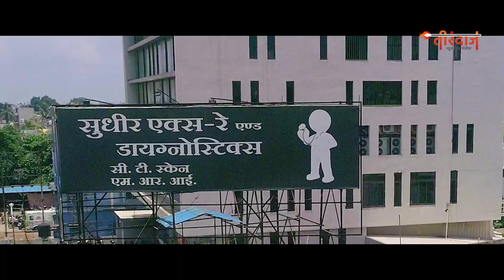Gadar 2 का गदर | फिल्म देखकर निकले लोग बोले पैसा वसूल हो गया | Sunny Deol | Bollywood | Tirandaj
बॉलीवुड मूवी गदर-2 ने बॉक्स ऑफिस पर धमाल मचा दिया है। 15 अगस्त को लगभग सभी सिनेमा हॉल फुल रहे। फिल्म देखकर निकले लोगों ने कहा कि पैसा वसूल फिल्म है।
Bollywood movie Gadar-2 has rocked the box office. Almost all the cinema halls remained full on 15th August. People who came out after watching the film said that it is a film worth money.